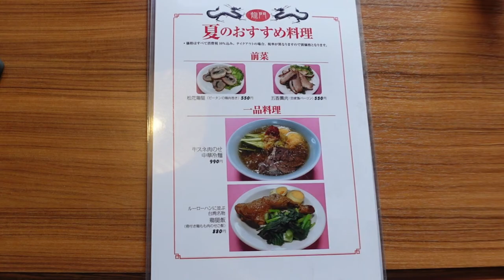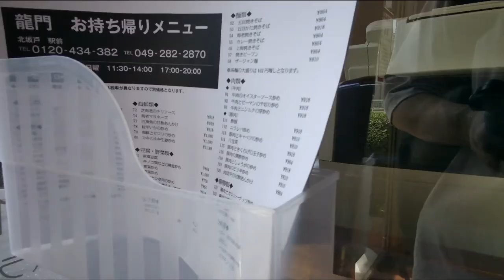知らなきゃ損してる？駅前中国料理！”中国料理 龍門”坂戸市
坂戸なら絶対知っておいた方が良い店「中国料理 龍門」さんに行ってきました。
角煮丼最高～♪

推し視聴者様
Chanまめさん　ドライヒット小林さん

中国料理　龍門
平日
　11：30～14：30
　17：00～21：30
土日祝日
　11：30～21：30
駐車場　有
埼玉県坂戸市末広町８−１８

フリーBGM「夜祭音頭」／作（編）曲 ： MAKOOTO

埼玉県坂戸市グルメ